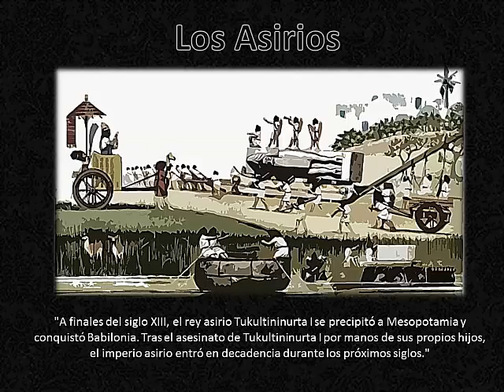# Metarquía / ¿Quiénes fueron los Asirios?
En este vídeo explicaré acerca de quiénes fueron los Asirios eso va ayudar a sobrellevar lo que vivimos, aquello que tocan los extremos de las emociones y los sentimientos.